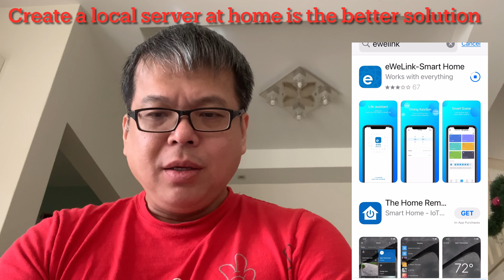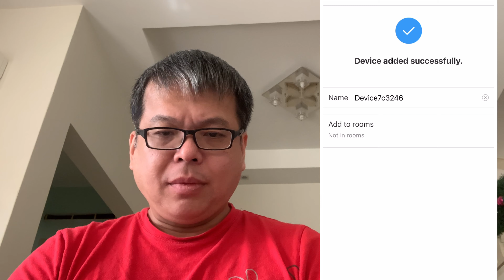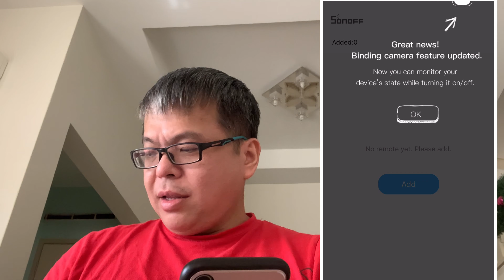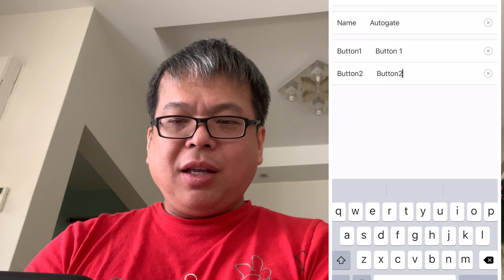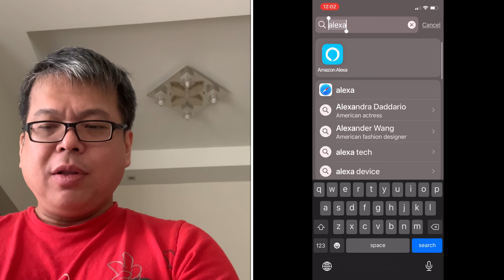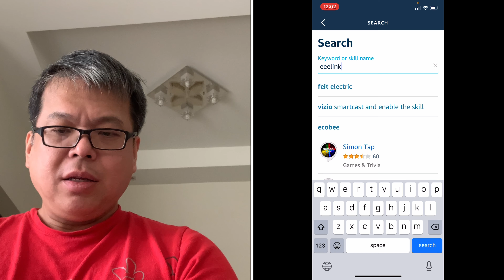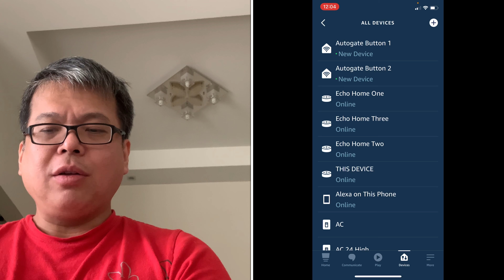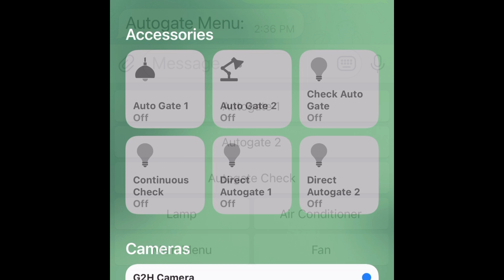Smart Home: Control Autogate using Sonoff RF Bridge with eWelink App & voice command of Amazon Alexa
This video demonstrate control Autogate using App and voice command of Amazon Alexa. No wiring and no programming needed. Everybody can implement in 15 minutes.

Smart Home: Can we use Apple iPhone Siri voice command & Sonoff RF Bridge to Control Autogate without programming and without wiring? Yes, we can in fact everybody can implement the same in 15 minutes!

This video demonstrate the full development process of knowledge needed to create a telegram bot that able to control smart home device.

introducing smart home concept with Amazon Alexa, Apple Siri, Telegram Bot, Smart Switches, Sensors, IR & RF Controller and Raspberry Pi

Control Smart Color Light Bulb Using App and Siri Voice Command. Everybody can implement within 15 minutes.